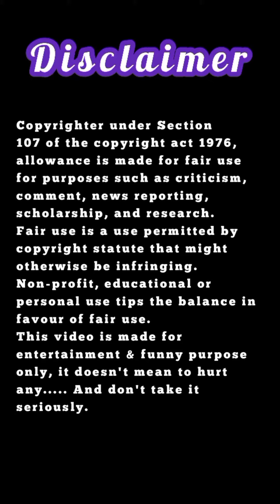BEAUTIFUL MAKEUP BOY TO GIRL TRANSFORMATION | BOY TO GIRL MAKEUP PARLOUR IN DELHI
BEAUTIFUL MAKEUP BOY TO GIRL TRANSFORMATION
BOY TO GIRL MAKEUP PARLOUR IN DELHI